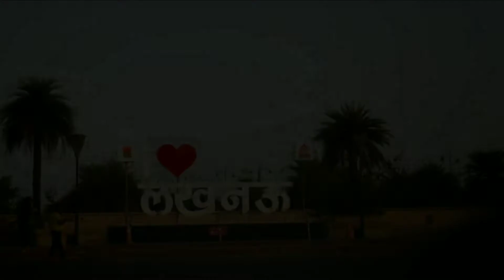DRIVE BY - LUCKNOW (Locked In)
Just a random video during a short Drive by in a City of Nawabs during lockdown.
Do Share if you are a Lucknowite😉